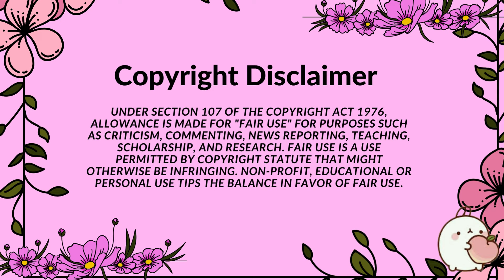AVISO DRAMA LOST YOU FOREVER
En este video te aviso que el actor tanjianci protagonista de lostyouforever Perderte para Siempre realizará su primer live para fans internacionales

También, puedes seguirnos en Instagram donde puedes déjarnos tus sugerencias sobre los próximos dramas, de los cuales quieres que hablemos

Disclaimer, under section 107 of the copyright act 1976, allowance is made for 'For use' for purposes such as criticism, comment, news reporting fair use is a use permitted by copyright statute that might other be infringing.

 -This video is also for teaching purposes. -It is not trans-formative in nature. -I only used bits and pieces of videos to get the point across where necessary.

Fair Right Use, however given that it is open to interpretation, if any owners of the content clips would like us to remove the video, we have no problem with that and will do so as fast as possible.
We believe these videos are fair use because: They are trans-formative in a positive sense, we take clips from various sources to help create an atmospheric feeling that will help people in hard situations in their life. We also do not wish to use the heart of any piece of work that would perhaps decrease the market value of the original content, if anything we hope to promote the content so that people can reach out and subsequently increase the market value.